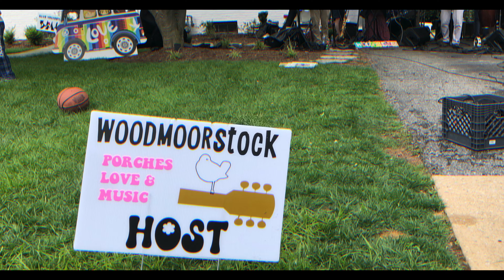Woodmoorstock 2022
Edited by Jeremy Graham
Songs by Sleeping on Saturn and Snakehead Run